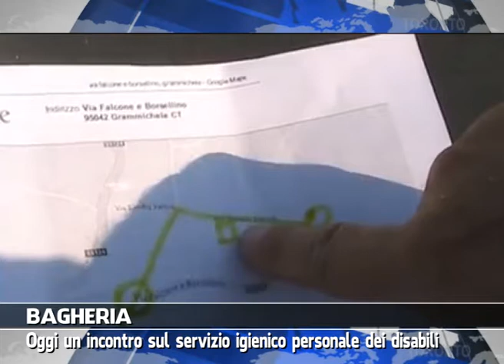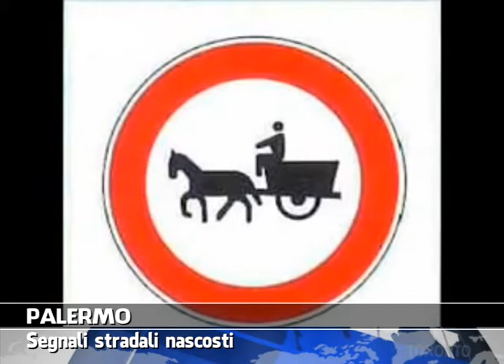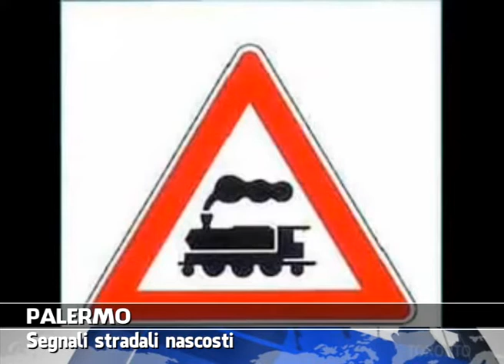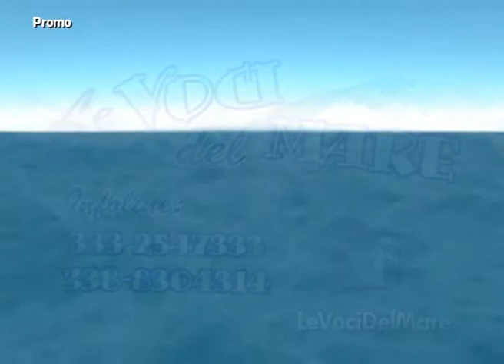VG8 - EDIZIONE 13 OTTOBRE 2014